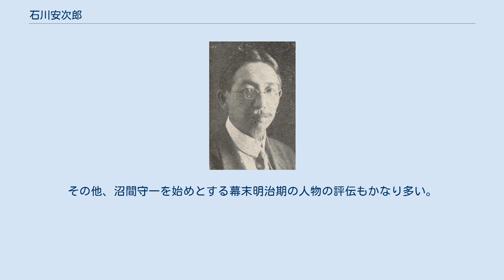石川安次郎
石川安次郎 石川 安次郎（いしかわ やすじろう、1872年9月19日（明治5年8月17日） - 1925年（大正14年）11月12日）は、明治大正期の日本のジャーナリスト、代議士。
号は半山（はんざん）で、通称石川半山。
王冠章を 白耳義皇帝から受章している。
 岡山藩士・石川彦衛の次男。
岡山市一番町生まれ。
慶應義塾を卒業後、ただちに『庚寅新誌』の記者となる。
 次いで『信濃日報』主筆、『中央新聞』経済部長、『東京毎日新聞』主筆、次いで『報知新聞』に引き抜かれて北京に留まること5年、記者として北清事変（義和団の乱）に従軍し、中支那の外交機密を紙面で暴露して世間を驚かせた。
次いで特派員としてポーツマス会議を取材。
報知新聞主筆を経て一時『東京朝日新聞』に在籍したが、最終的に『萬朝報』の主筆として論陣を張り、「政界ゴシップの天才」といわれるようになる。
1924年5月に衆議院議員（憲政会）に選出される。
 社会活動では、幸徳秋水らと「普通選挙期成同盟会」に参加。
足尾銅山鉱毒事件における田中正造の直訴にも参画するなどし、他支那事情に通じて粛親王を推重して『粛親王傳』を刊行した。
第一次護憲運動においては中村太八郎らとともに普通選挙同盟会を組織している。
その他、沼間守一を始めとする幕末明治期の人物の評伝もかなり多い。